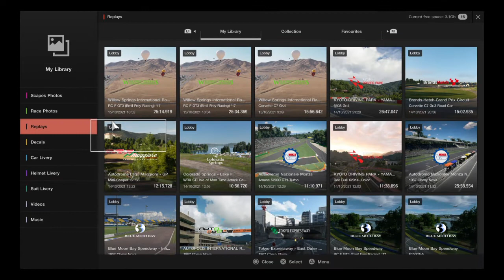Gran Turismo™SPORT_20211016015651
Day 3 stage 1 of 4 in the TCR ROUTE 66 TARGA. Chevrolet Novas on Sports Soft tyres in the wet. Grid decided by order of merrit after day 2. All others race grids decided by finishing order from previous race.